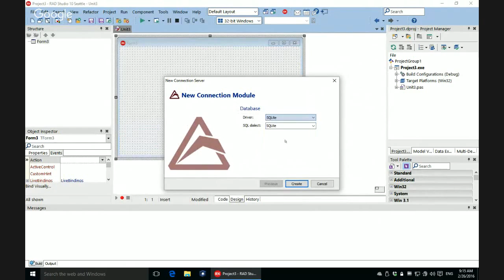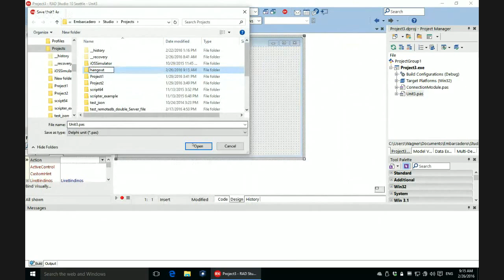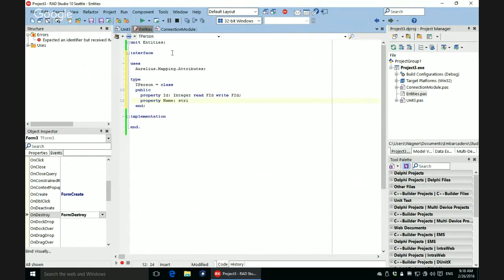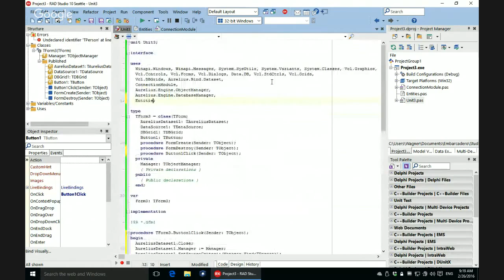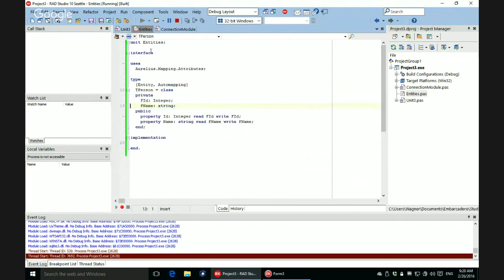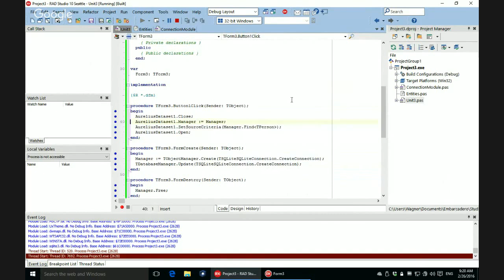TMS Aurelius - Criando uma aplicação